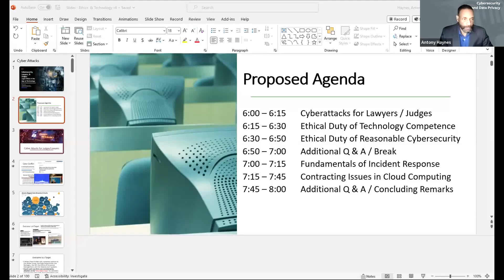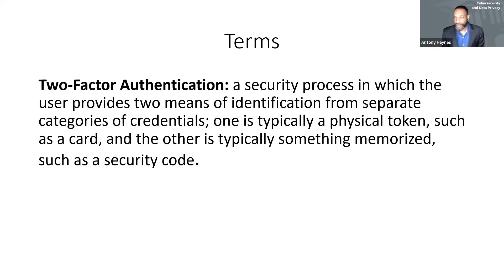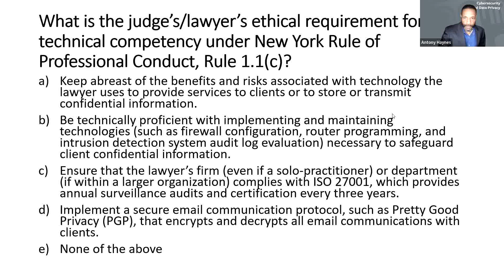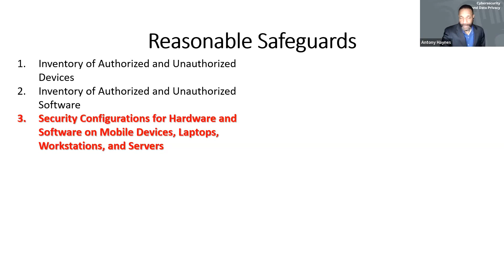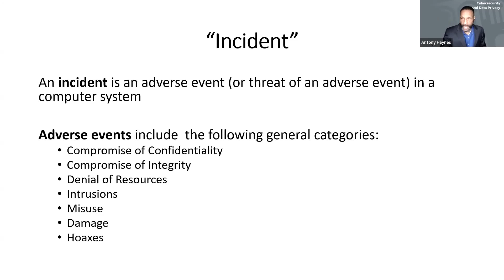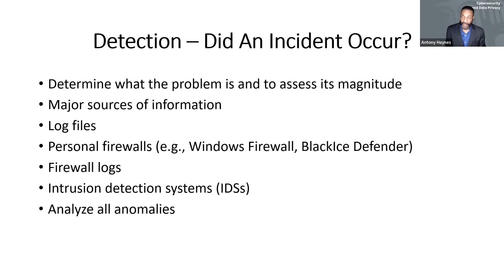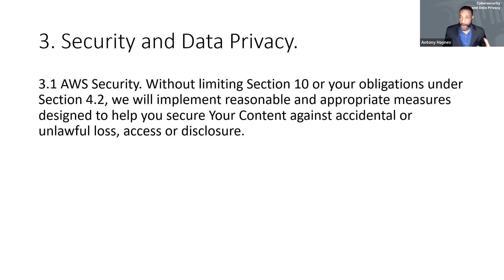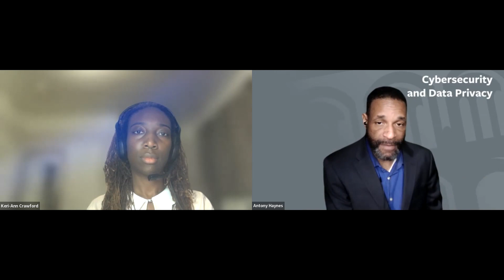Cybersecurity, Lawyers, and Judges Legal Ethics in an Age of Technology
This presentation with Associate Dean Dean Antony Haynes helps practicing lawyers and judges become familiar with security and privacy risks posed by new technology, with a focus on the ethical duties to maintain technology competence and reasonable cybersecurity.

The program also describes the fundamentals of incident response and explores some of the cybersecurity and privacy issues presented by cloud computing agreements.